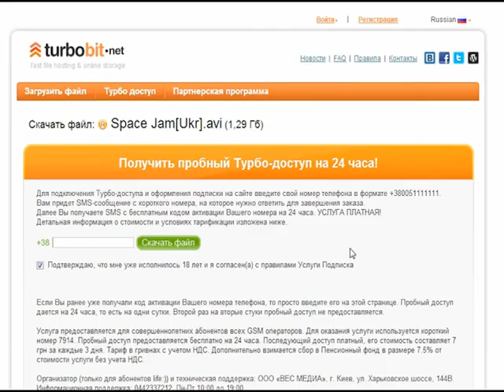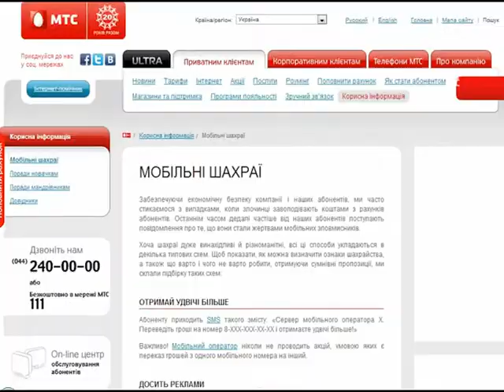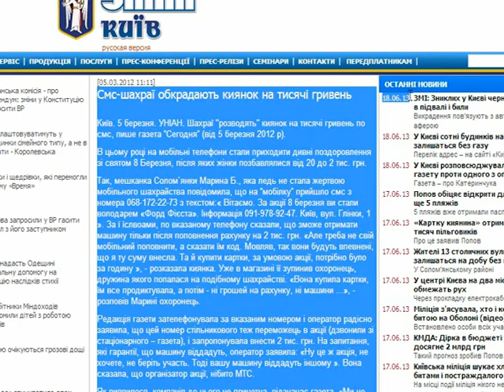"Волшебные" смс-ки или как с Вашего счета исчезают сотни гривен